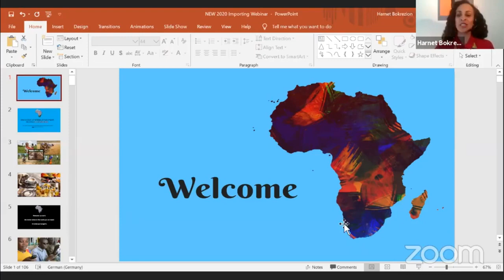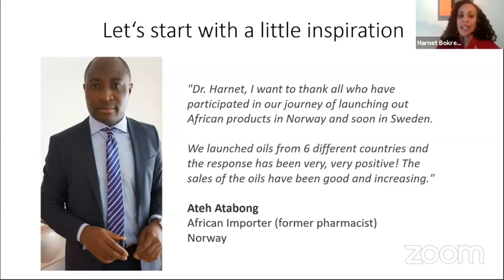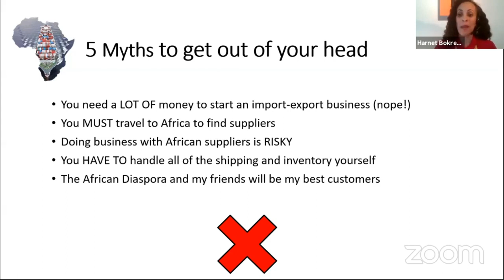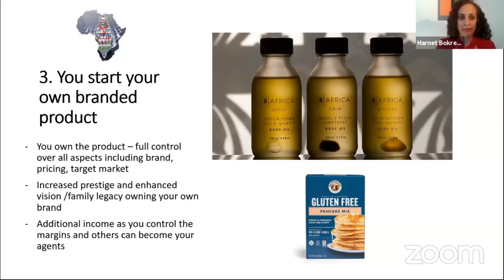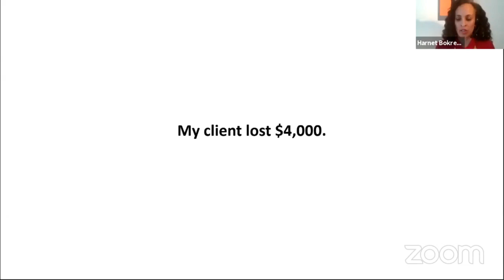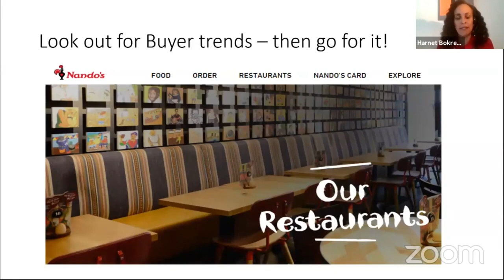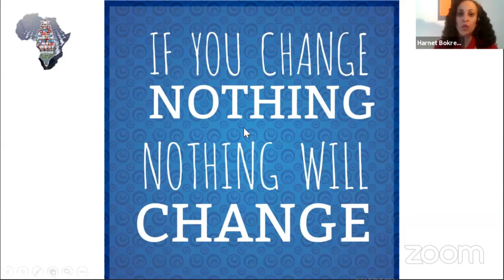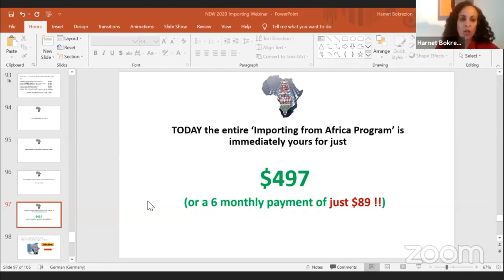Webinar How to Import from Africa in 5 Simple Steps